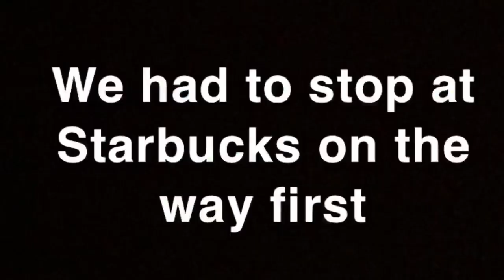Pack With Me To Move Into My New Apartment